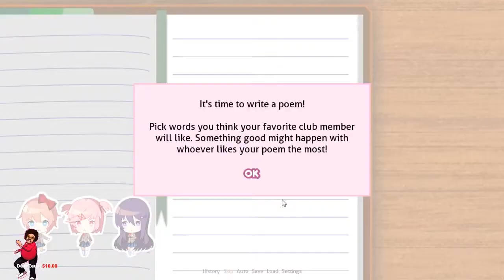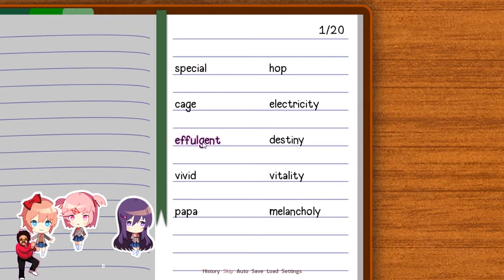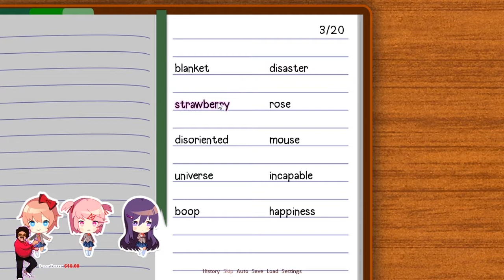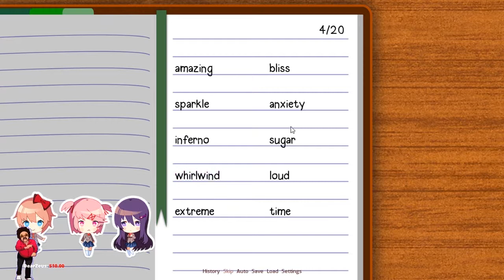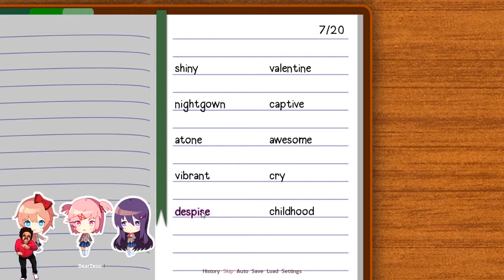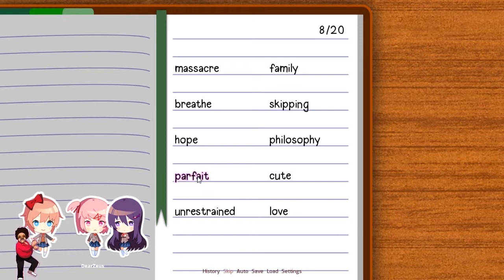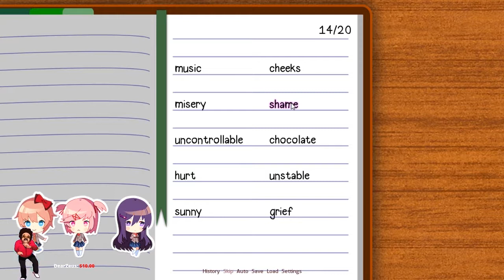Atticus Jackson plays Doki Doki Literature Club poorly Pt 1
What have I gotten myself into?